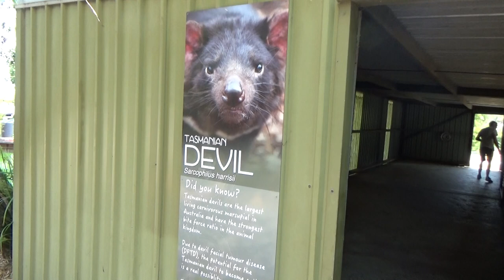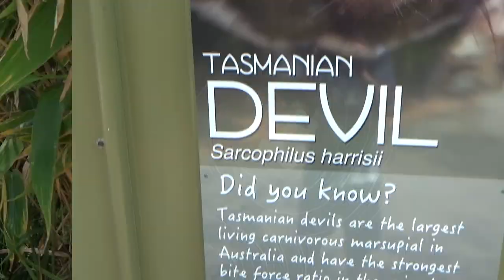Mi invadas la bestoĝardenon kun la edzino!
En ĉi tiu filmeto, mi vizitas la bestoĝardenon kaj manĝigas la kanguruojn per bananoj.

Monero: 49KTTNjgFs7VEnSwRj4YfaPRnpPjt1e19Dp7hpczoY7XDZYha4og4LM7PTtRFx1sH9gYxXx5ENpqCB8A3w3y27dn5YVmneK